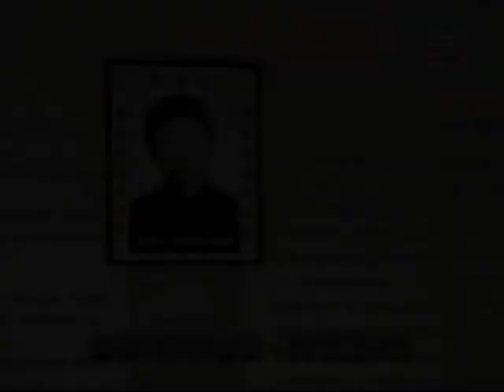Tang Lang Pu Chan - Mantis catches the Cicada Applications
International Qi Xing Tang Lang Quan Federation
Seven-Star Mantis Kung Fu Research Institute Europe
Grand Master Zhong Lian Bao
Chief Instructor Shifu Claudio Fabbricatore

Welcome back! RTHK TV of Hong Kong produced the second season of Kung Fu Quest, this time researching the real masters of Tang Lang Quan -- Mantis Kung Fu.
Grandmaster Zhong Lian Bao as one of the most influential Qi Xing Tang Lang Quan -- Seven-Star Praying Mantis Kung Fu teachers worldwide and official inheritor of the school of his teacher the late Grandmaster Lin Jing Shan couldn't obviously be left out!
I extracted all the pieces featuring my Shifu, Grandmaster Zhong Lian Bao who tried to teach the Quester one of the most charachteristic "Mantisey" techniques: "Tang Lang Pu Chan -- The mantis catches the cicada", and merged it with a clip of our training where I was teaching some applications about this technique myself, hope you like it.

Bentornati!!! La RTHK rete televisiva di Hong Kong ha prodotto anche la II stagione di Kung Fu Quest; questa volta alla ricerca dei veri maestri di Tang Lang Quan -- Mantide religiosa.
Il Gran Maestro Zhong Lian Bao in quanto uno degli insegnanti più importanti ed influenti della branca Qi Xing -- sette stelle e successore designato della scuola dal suo maestro, il compianto GM Lin Jing Shan, ovviamente non poteva mancare.
Ho estratto tutti gli spezzoni del mio Shifu il GM Zhong Lian Bao mentre tenta di insegnare al Quester una delle tecniche piu caratteristiche e "mantidose" dello stile "Tang Lang Pu Chan -- la mantide afferra la cicala" ed ho aggiunto un clip dei nostri allenamenti dove insegnavo alcune applicazioni proprio di questa tecnica ad alcuni allievi. spero vi piaccia!

Soundtrack "So easy" by DIMMZ (and it's NOT related to Qi Tang Lang Quan ;-D )
Plz support only artists who give their music freely for Youtube use!

Remember : Mantises LOVE Metal!